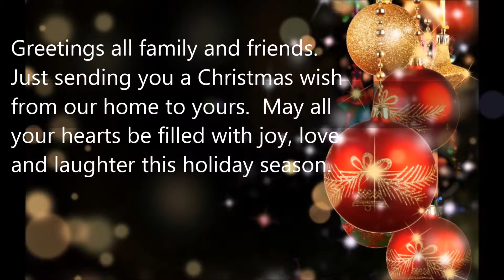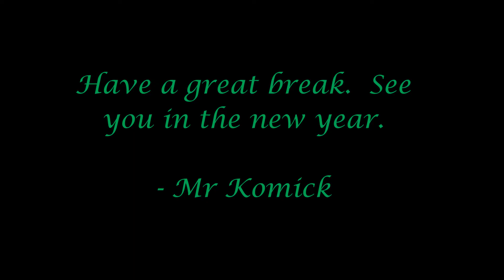Christmas Wishes to Grade 8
A Christmas Video for my Grade 8's